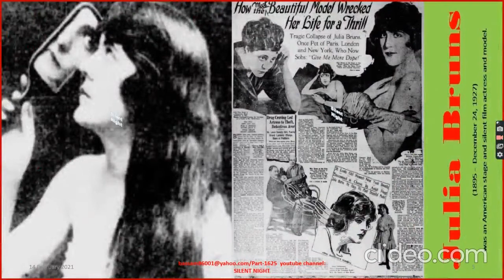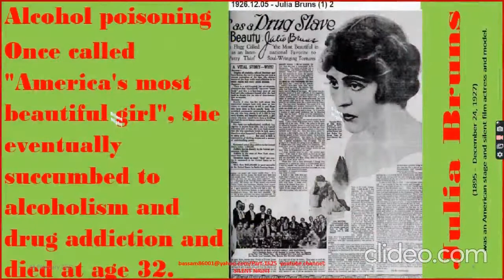Most Satisfying Female models from Missouri Part 1625/Music